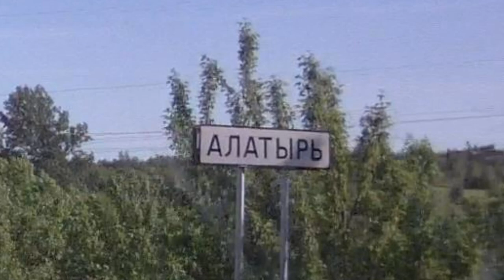Город Алатырь. Слияние рек Сура и Алатырь.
Номер карты:
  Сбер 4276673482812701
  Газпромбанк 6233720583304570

АЛАТЫРЬ

Нельзя Алатырь полюбить надолго, -
Влюбиться можно только навсегда,
И пусть у нас течет река не Волга,
Здесь плещутся Алатырь и Сура.

Не молчны тут стерляжьи перекаты,
Зеленым взморьем наш сосновый бор,
И с Караульных гор разлитые закаты.
Под самовар неспешный разговор.

Колокола поют по воскресеньям,
Да и в другие будят Божьи Дни.
Тут самое вишневое варенье,
И самые раздольные огни.

В садах весною млеют крыши,
По сурским косогорам бродит Май!
Зальет все чистым, белым светом!
Душа! Откройся! Истину встречай!

Нельзя нам в это Имя не влюбляться, -
В Алатыре так много мест, концов...
Куда порой покланяться стремятся
Потомки разлетевшихся стрельцов.

Ты только не мечтай - коснись родного.
Зайди в свой Храм, пред алтарем, -
Поймешь, как беспредельно много
Хранит Алатырь каждым уголком!

Sonic Scope - Colorful Dream.